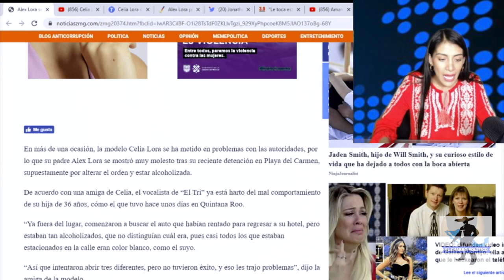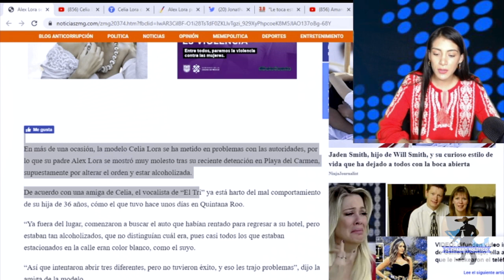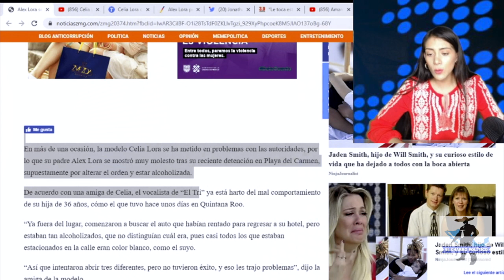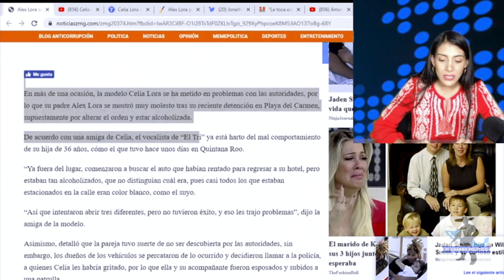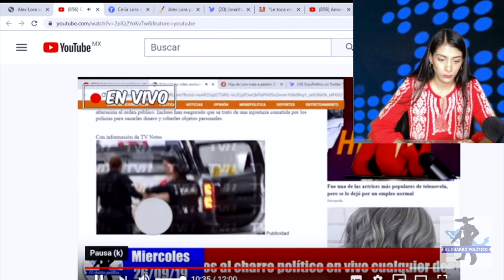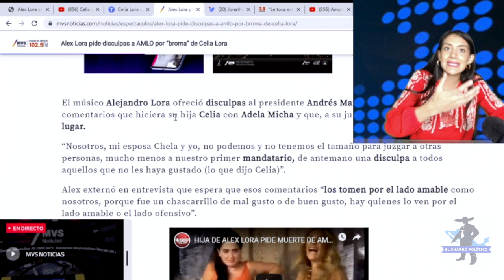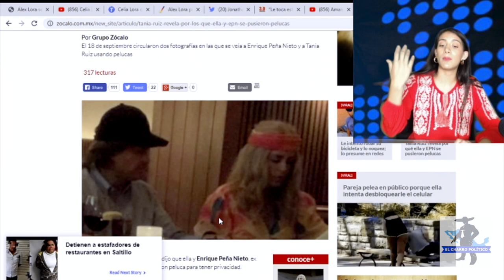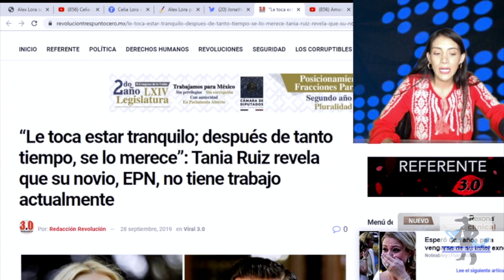CeliaLora De Nuevo Intentaría Atacar AMLO y Ahora Buscarían Internarla;TaniaRuiz Pide Chamba ParaEPN